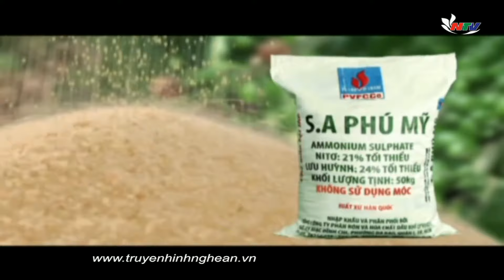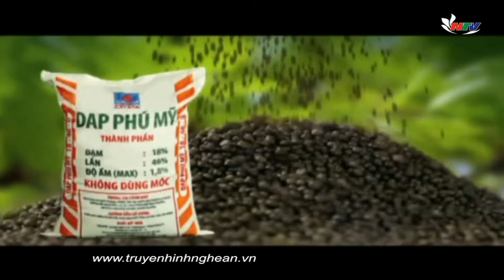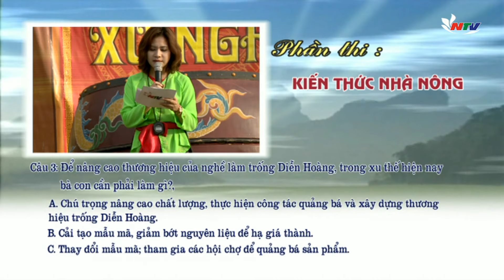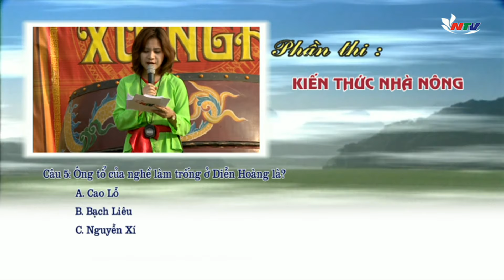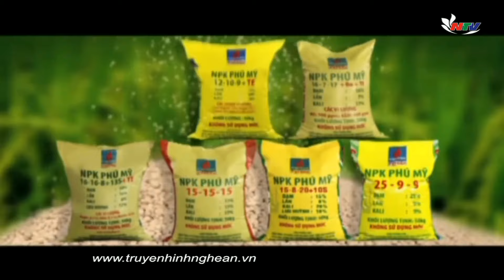Quê mình Xứ Nghệ về Diễn Hoàng với nghề làm trống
Sân chơi Quê mình Xứ Nghệ sẽ quảng bá đến quý vị và các bạn những nét văn hóa đặc trưng ở Diễn Hoàng, Diễn Châu với nghề làm trống và những trò chơi vui nhộn dịp xuân Đinh Dậu 2017